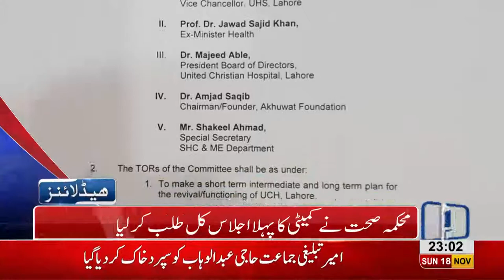11 PM Headlines Lahore News HD – 18th November 2018